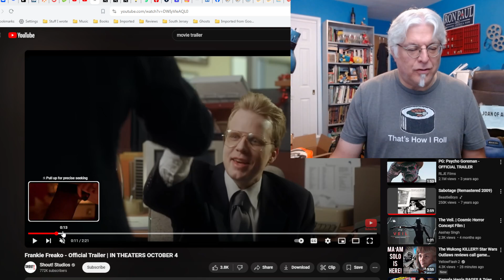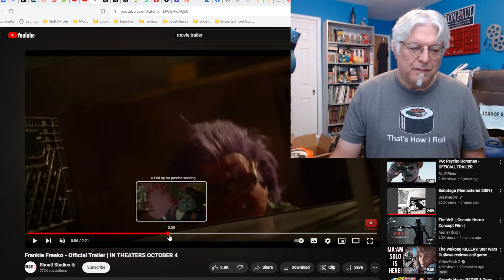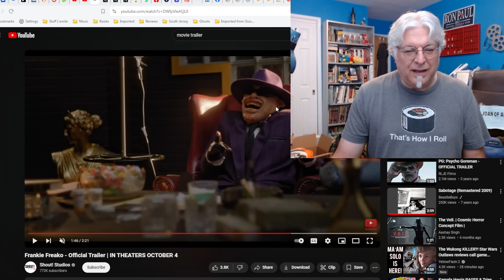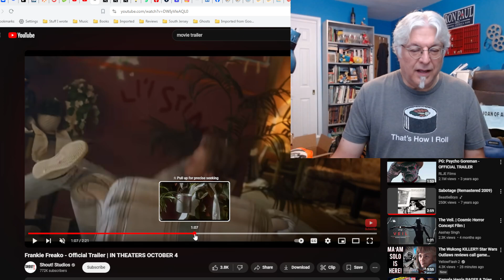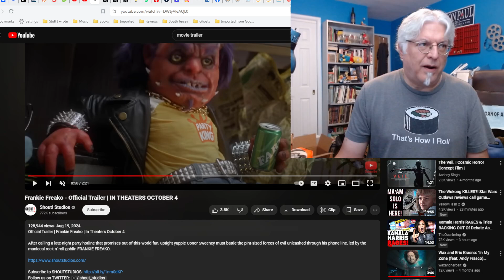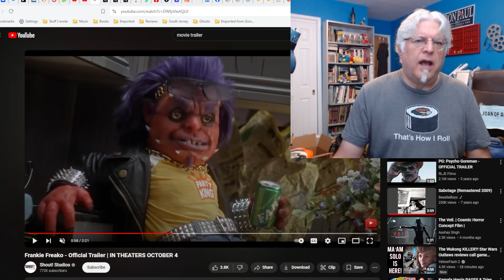A Screenwriter's Rant: Frankie Freako Trailer Reaction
A movie made now, but really feels like it was made in the 80s. Brace yourselves.